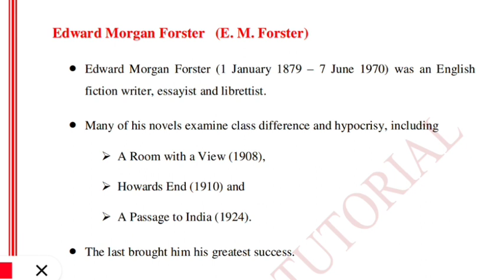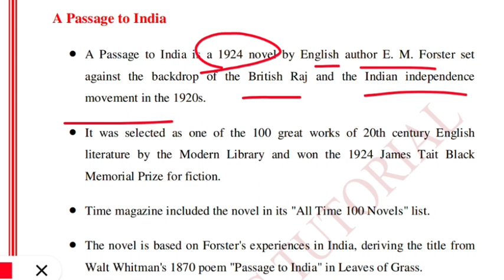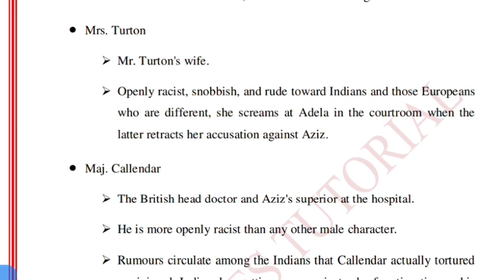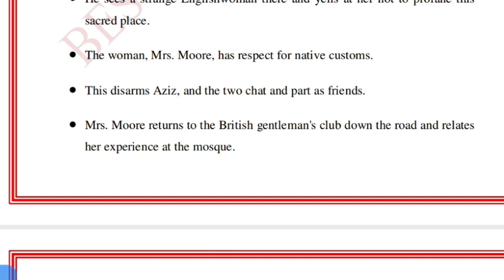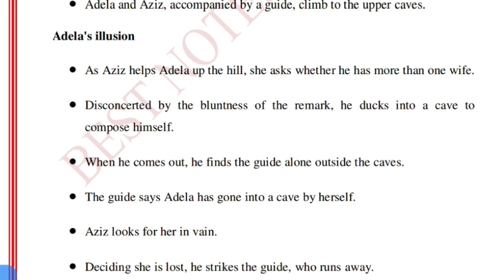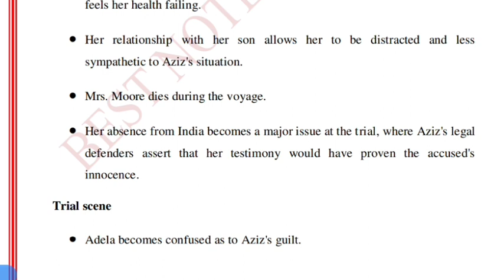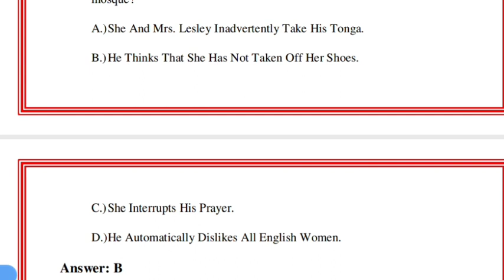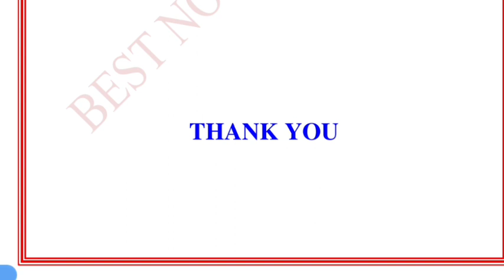A Passage to India by E.M.Forster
Bestnotestutorials.com
For other courses

In this video we will learn about Far from the madding crowd by Thomas Hardy|| ukpsc lecturer syllabus || shorts|| Lt English

In this video we will be talking about William Wordsworth. William Wordsworth is in the ukpsc Lecturer syllabus.
with EXPLANATION.

1- Tgt pgt kvs ( complete notes )
2- UP tgt pgt   ( complete notes )
3- Ugc net English subject only
4- Paper 1st  ugc net
5- TRB polytechnic
6- Uttarakhand Lecturer and Lt ( English Subject)
7- Uttarakhand Lecturer General paper notes